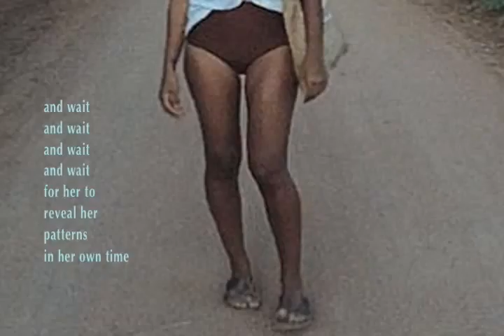beauty (sigh) act 2 (something familiar) scene 1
beauty (sigh) five-act play by temi rose

illustrated audio recording
original recording primary stages nyc 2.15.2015
ma rainey: shave em dry - archive.org
beauty pageant video bliptv-2011:
blacktreetv -AccessStylesRealityTVSeriesAtlantaEditionSwimsuit471
featuring paintings by amy huddleston, carla aurich and dellamarie parrilli

PLACE: a beauty pageant
TIME: today